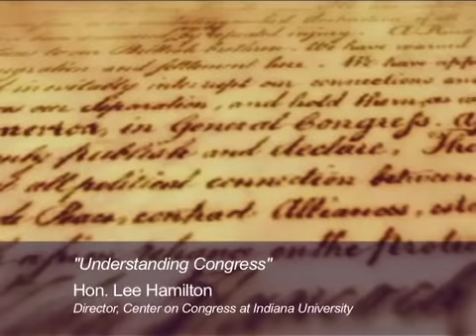Understanding Congress with Lee Hamilton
In July 2008, the Alliance for Representative Democracy launched a professional development initiative on the curricular programs of the Center for Civic Education, the Center on Congress at Indiana University, and the National Conference of State Legislatures. During the two-day seminar, notable scholars, legislators, and experts addressed wide-ranging topics on the institutions and practices of representative democracy in the United States.

Understanding Congress, Hon. Lee Hamilton, Director, Center on Congress at Indiana University

Center for Civic Education